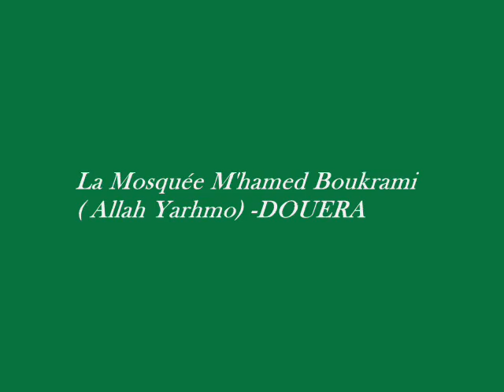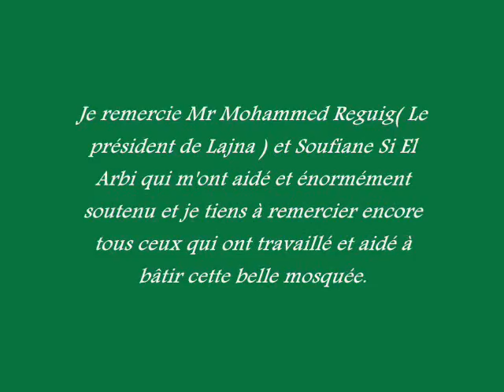La Mosquée M'hamed Boukrami Douéra.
Cette mosquée en construction.El Ladjna attend vos dons pour terminer cette belle mosquée le plus vite possible.